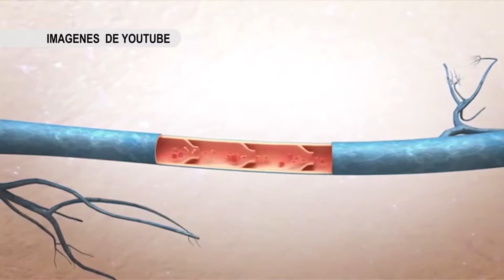VÁRICES, MÁS QUE UN PROBLEMA ESTÉTICO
Las venas várices son mucho más que un problema estético que atormenta a más de una mujer y a uno que otro hombre.